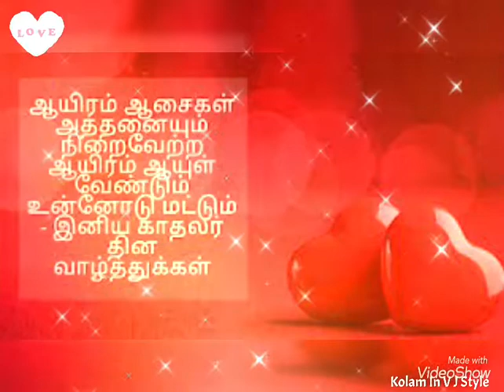Valentines Day Gif Animated Status in Tamil | happyvalentinesday | valentine | காதலர்தினம் 👍